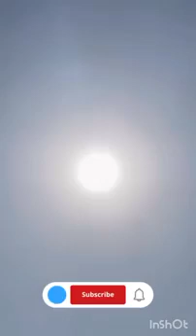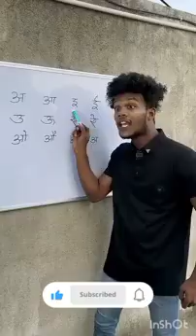Suraj rox new comedy video game 2024//best comedy video